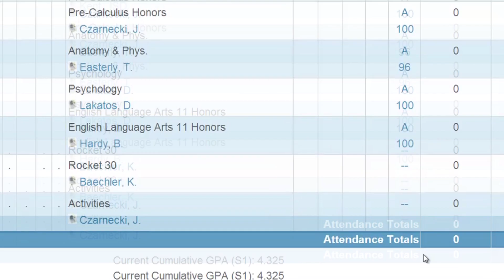Cocaine PSA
Psychology Project